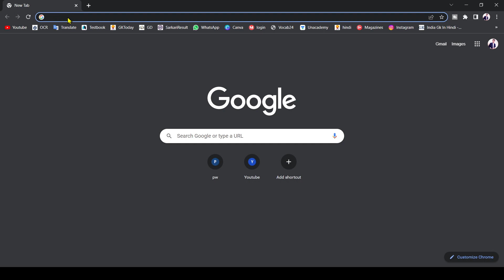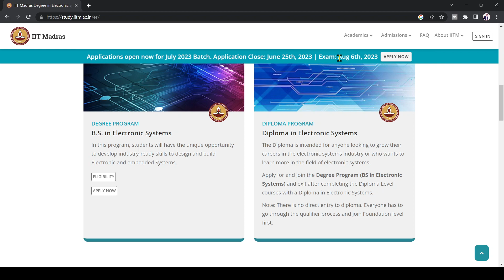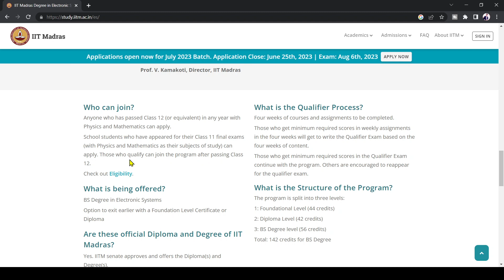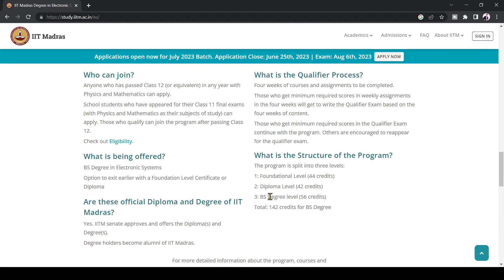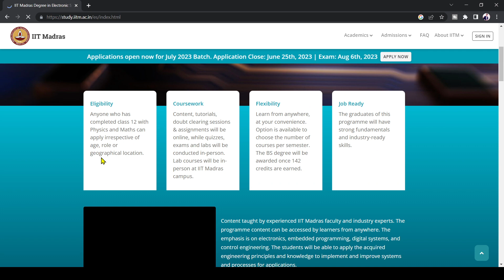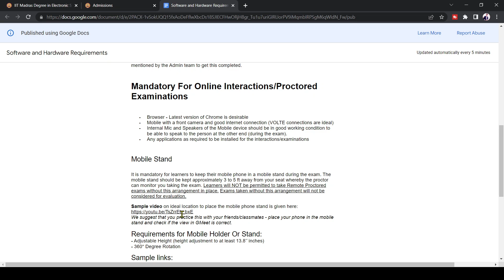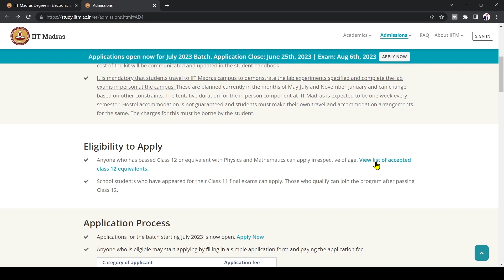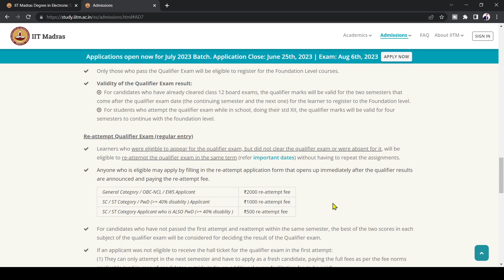How to get into IIT without JEE | How to Join IIT Madras Without JEE | IITM BS Degree Course